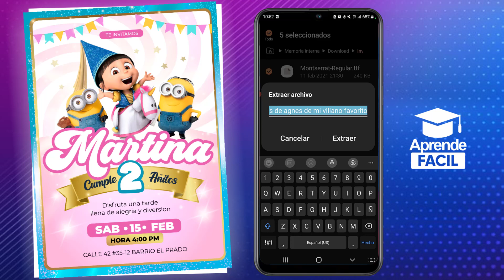Como hacer Invitacion de cumpleaños de Agnes de mi villano favorito🦄😍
Aquí encontraras tarjetas de invitacion digitales gratis para que las puedas editar desde tu movil de manera facil y rapida.
Todos nuestros diseños estan disponibles de manera online para que lo descargues personalices- guardes en tu telefono y lo envies de forma virtual a tus contactos o invitados, ya sea por, whatsapp – telegram – instagram – facebook o cualquier otra red social

Tenemos muchas invitaciones digitales gratis disponibles con tematicas diferentes como invitaciones de boda, bautizo, baby shower, cumpleaños infantiles, 15 años, entre otras.

Descargando esta invitacion vas a poder editarla completamente gratis desde tu celular y personalizarla a tu gusto,modificando textos, colores y tamaños